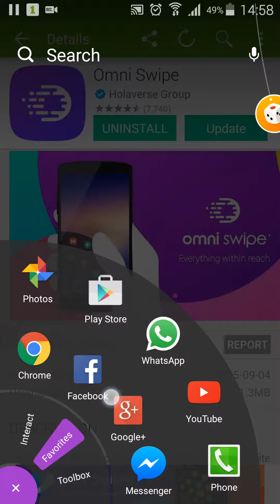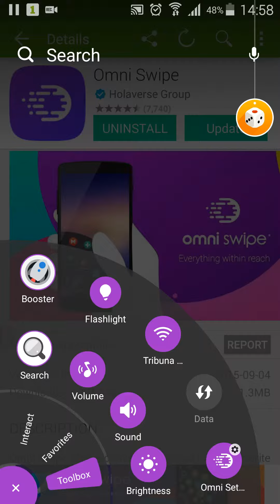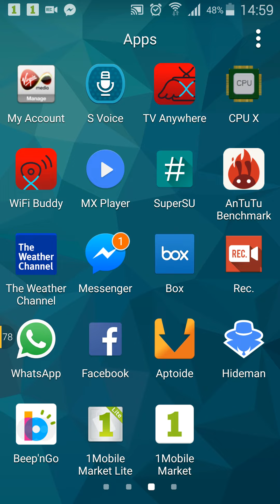How to install Omni Swipe Android App & Short Omni Swipe App Review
Video shows you how to install Omni Swipe Android App on your phone. Try installing Omni Swipe App on your smart phone and it will be a good experience on your phone. App is easy to install and to use.

Try downloading app and install it on your phone.